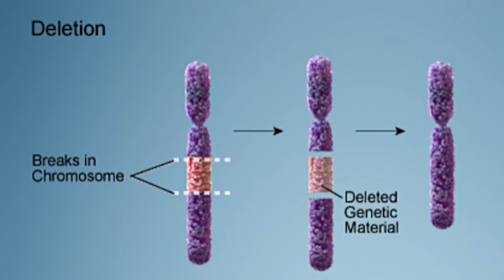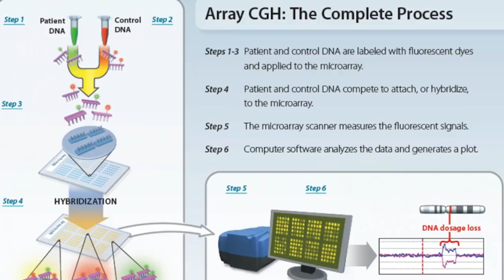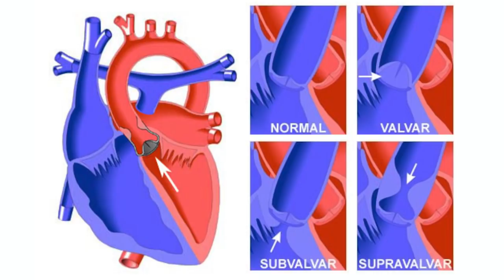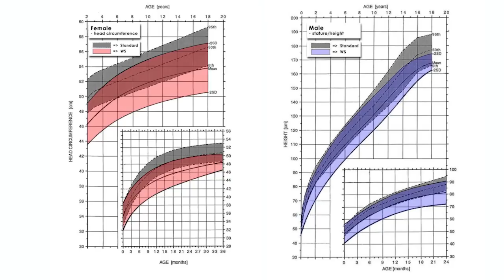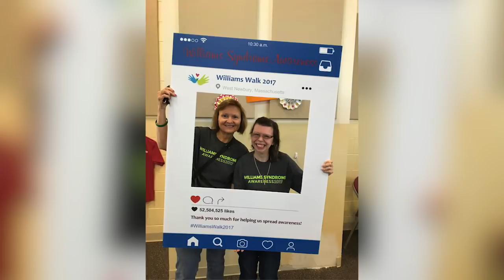Williams Syndrome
Tinabeth meets families successfully living with Williams Syndrome - a genetic condition that is characterized by medical problems, including cardiovascular disease, developmental delays, and learning challenges.

This segment originally aired on SCIENCE & U for CUNYTV.